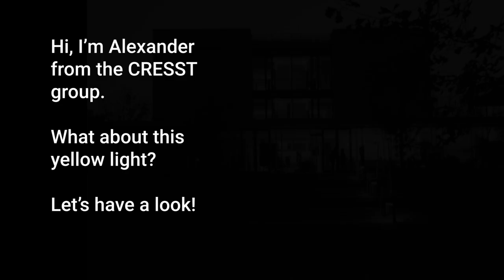Dark Matter Day 2022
Today is Dark Matter Day – a nice opportunity to present you a couple of scientists and groups involved in the research of this obscure subject. Welcome to the CRESST, COSINUS and MADMAX labs!